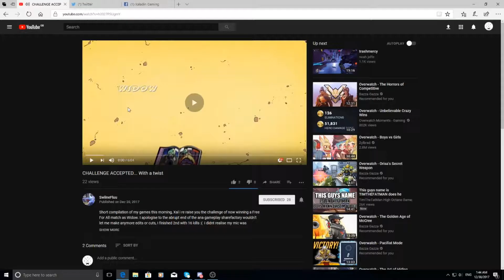RE CHALLENGED? A SNIPER GOD EMERGES! - Xal plays Overwatch Multiplayer #37 Deathmatch shenanigans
Call that a challenge Swiine? Completely crushed it

Hey hey hey guys welcome to my little corner of the internet :)
I do a whole bunch of gaming content including vids, streams and music :)
I stream everyday except for Wednesday at 2pm till at least 5pm gmt and try to Upload a vid whenvever I can :)
Hopefully you enjoy yourself :)

My girl that does a lot of Cosplay related content aswell as chill games and such on Twitch :)

A good mate of mine that specializes in more of the multiplayer side of gaming :) Pretty good at it too well worth a check if you like stuff like Destiny, Overwatch and Fortnite

Does a lot of Call of Duty zombies :) Very good at it and worth the watch for some actual skill :)

Partner in crime for competitive Overwatch and the inspiration for my Overwatch montages :)

A destiny focused channel with daily livestreams :) Great for binge watching destiny and much love to donna for the continued support :)

Cracking Lass and a Tracer main on Overwatch :) Got a hella cool personality and would suggest checking her out if your looking for a friendly and charismatic person :)

A fellow streamer who streams all sorts of RPG's and she bakes cakes too! A freaking awesome woman whos really chill and just fun to watch :)